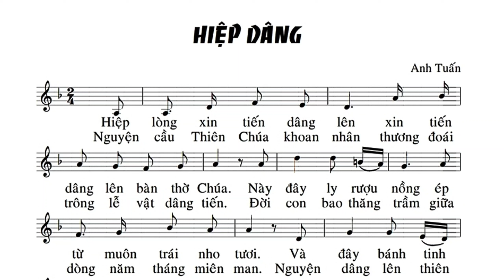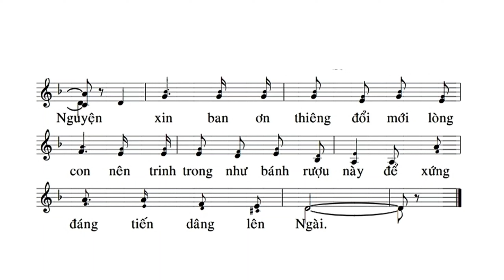Hiệp Dâng || Anh Tuấn